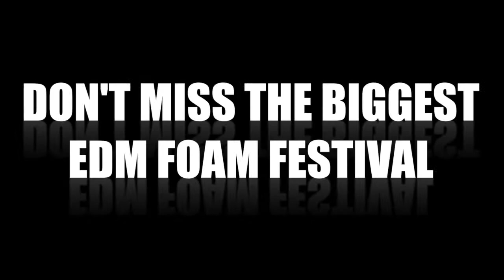PAINT VS FOAM (Official After Movie) Rehab Night 2015